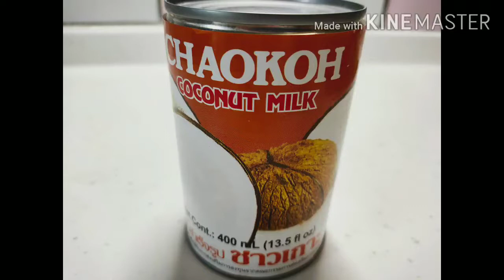อาหารใต้พื้นบ้านง่ายๆฉู่ฉี่ปลาทูกินเองแบบง่ายๆใช้พริกแกง2อย่างอร่อยเว่อร์😀😲ป้าทัย/japan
ฉู่ฉี่ปลาทูสด เป็นเมนูที่มีโอเมก้า3สูง ช่วยบำรุงสมองลดใขมันไม่ดีในร่างกาย ปลาทูมีคุณค่าทางโภชนาการสูงไม่แพ้ปลาอื่นๆหาง่ายทำใด้หลายเมนูเพื่อนลองทำดูนะคะ
ปลาทูตัวใหญ่4ตัว (ประมาณ700กรัม)
พริกแกงคั่วกลิ้ง30กรัมพริกแกงเผ็ด30กรัม(ผสมรวมกัน)
กะปิ 20 กรัม
น้ำตาลปี๊ป 1ช้อนโต๊ะครึ่ง
น้ำปลา1/2ช้อนชา
พริกชี้ฟ้าแดงหั่นแฉลบ1เม็ด
กะทิ1กระป๋อง(400ml)
วัตถุดิบมีแค่นี้ค่ะ ทำง่ายเพื่อนๆลองทำดูนะคะ
อาหารพื้นบ้านภาคใต้มีรสชาติโดดเด่นเป็นลัษณะเฉพาะ จะมีอิธิพลของเครื่องเทศ ใช้เครื่องเทศมาประกอปเป็นพริกแกงปรุงอาหาร จะมีรสเด็ด เผ็ดร้อนแรงตั้งแต่ใต้สุดขึ้นมาเรื่อยๆ ความร้อนแรงของพริกแกงใต้แต่ละจังหวัดจะไม่เท่ากัน เพราะดินแดนของภาคใต้สมัยก่อนนั้น เคยเป็นศูณย์กลางการเดินเรือสินค้า ผู้คนจากหลายประเทศเคยเดินทางมาทำมาค้าขาย เช่น อินเดีย จีน และชวา ทำให้ชาวใต้ใด้รับอิธิพลของเครื่องเทศมาจากต่างประเทศโดยเฉพาะอินเดียใต้ ซึ่งชาวอินเดียใต้จะใช้เครื่องเทศในการปรุงอาหาร ชาวใต้จึงใด้รับวัฒธรรมการปรุงอาหารด้วยเครื่องเทศมาด้วย อาหารพื้นบ้านทางภาคใต้จึงมีลักษณะผสมผสาร ระหว่างอาหารไทยพื้นบ้านกับอาหารอินเดียใต้เช่นน้ำบูดูซึ่งใด้มาจากการหมักปลาทะเลสดกับเม็ดเกลือ และมีความคล้ายคลึงกับอาหารมาเลเซีย อาหารทางภาคใต้จึงมีรสเผ็ดมากกว่าทางภาคอื่น แต่คว่มเข้มข้นของแต่ละจังหวัดก็จะไม่เท่ากันความเข้มข้นของพริกแกงแต่จังหวัดจะลดลงบ้าง ป้าทัยเคยทานที่ภูเก็ตเผ็ดมากแต่อร่อยมากเหมือนกันค่ะ และเคยทานของจังหวัดนคร ที่นี่ก็ทานไปต้องร้องซีดๆไปเพราะความเผ็ดค่ะ ปัจจุบันป้าทัยใช้พริกแกงของจังหวัดระนองค่ะ ถ้าเพื่อนอยากลองเผ็ดก็ร้านอาหารของจังหวัดนคร ในส่ยใต้ชั้น2ป้าทัยก็จำชื่อไม่ใด้มีอยู่ร้านเดียว เผ็ดมากและอร่อยมากด้วยค่ะ ส่วนระนองก็ลดลงมาอีกนิดแต่สำหรับป้าทัยก็ยังเผ็ดมากแต่อร่อยค่ะ ชุมพรก็เผ็ดลดลงมาอีกหน่อยค่ะ อาหารใต้ก็มีหลายๆเมนูทั้งเผ็ดและไม่เผ็ดค่ะ แต่ส่วนมากจะเผ็ดเช่น คั่วกลิ้งหมู คั่วกลิ้งเนื้อ หมูผัดกะปิ สตอผัดกุ้งสด สตอผัดหมู แกงเผ็ดเม็ดขนุน แกงส้มลูกทรง แกงกะทิมะเขือพวงใส่ไก่ แกงเผ็ดมะละกอ แกงเกลืองมะละกอกุ้งสด ผัดลูกเหรียง แกงส้มปลากระบอกแกงพริกกระดูกหมู แกงส้มสัปรด แกงคั่วสัปรดแกงไตปลา แกงหอยแครงใบยี่หร่า ขนมจีนน้ำยา ขนมจีนน้ำพริก แกงปลาใหลเผ็ดร้อนด้วยเครื่องเทศไก่กอและ ปลากระบอกต้มขมิ้น ผัดใบเหลียงใส่ใข่ ใบเหลียงต้มกะทิ ใบเหลียงนี่อร่อยมากนะคะรสชาติมันๆหวานๆค่ะ ต้มจิ้มน้ำพริกกะปิก็อร่อยมากค่ะ น้ำพริกกุ้งเสียบ ยำไตปลา ไก่ต้มขมิ้น หมูฮ้อง มีเมนูมากมายกล่าวขานไม่หมดค่ะ ป้าทัยก็ทำอาหารใต้แบบง่ายๆค่ะ บางครั้งก็ทำอาหารญี่ปุ่นเมนูง่ายๆบ้าง ทำสวนผักบ้าง
ครัวป้าทัย เน้นการทำอาหาร สูตรง่ายๆ ทำตามได้ เมนูอาหารที่ทำกินภายในครอบครัว ใครจะไปปรับปรุงสูตรทำกินได้ ทำขายรวย ทั้งเมนูอาหารไทย เมนูแซบๆ สูตรต้นตำรับ สูตรโบราณ ขนม ของหวาน กับข้าว อาหารจานเดียว อาหารจานด่วน ทั้งต้ม ทั้งทอด ทั้งผัด สารพัดเมนูอาหาร และยังมีอาหารญี่ปุ่นง่ายๆ ที่สามารถทำตามป้าทัยได้เลย บอกส่วนผสมเมนูอาหารพร้อมบอกวัตถุดิบทุกอย่าง เปิดเผยแบบไม่มีกั๊ก

อาหารญี่ปุ่น อาหารไทย